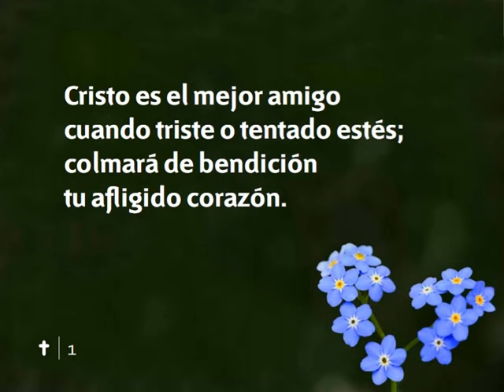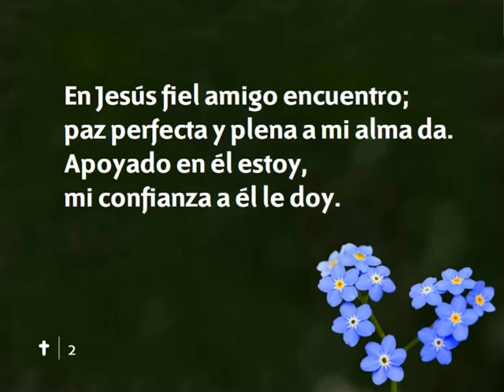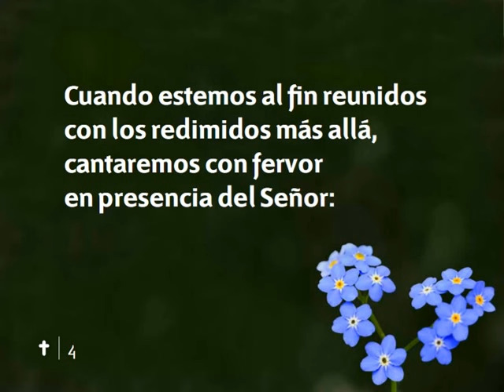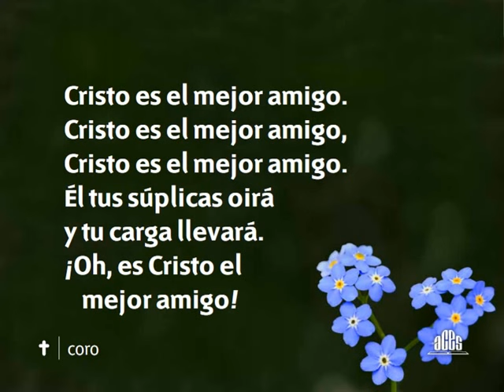Himno 110 Cristo es el mejor amigo Nuevo Himnario Adventista